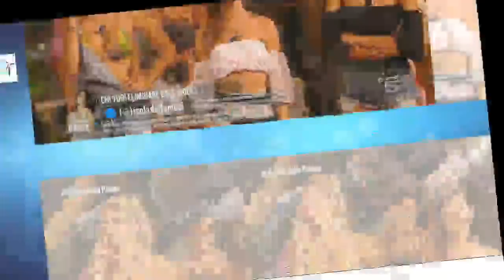Isola 2018, i naufraghi contro Bianca: 'E' una manipolatrice' | Wind Zuiden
Isola 2018, i naufraghi contro Bianca: 'E' una manipolatrice'